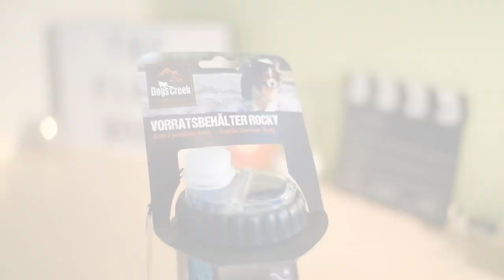Je fais les courses chez MAXIZOO grâce à Amixem !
Amixem nous a offert 120euros de carte cadeau chez Maxizoo pour mes chiens, je trouvais ca intéressant de vous montrer ce que j'ai acheté pour ce montant, je vous fait donc un petit haul de ce que j'ai ramené. Si ce genre de vidéo vous plait, n'hésitez pas à me le dire en commentaire.

La vidéo d'Amixem : "ELLE EST ENFIN LÀ ! (oui je parle de la chèvre)"

♡ A propos de nous : Je m’appelle Olivia, j'ai 21 ans et j'habite en Belgique. Mes 2 chiens : Aiko berger australien rouge merle ♂ 6 ans et Owen chiot border collie rouge tricolore ♀ 7 mois. Nous pratiquons le Dog dancing (Obérythmée) ainsi que des tours (Tricks).